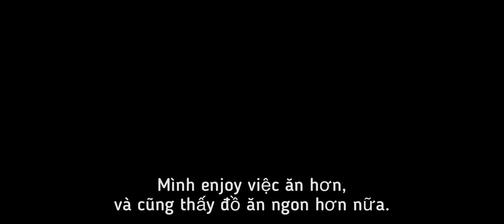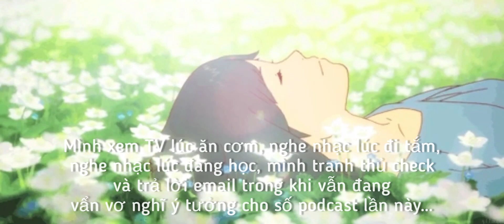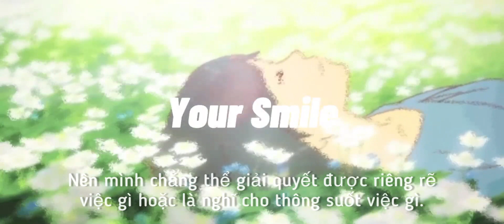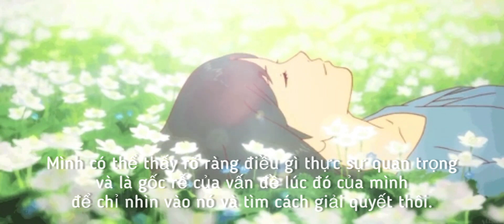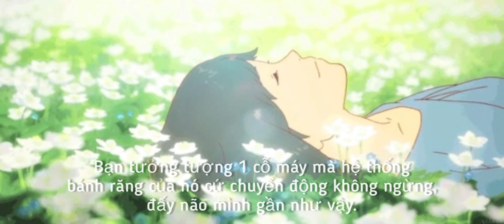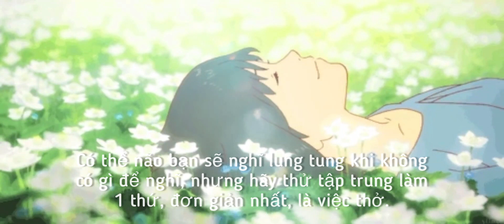#5: Dần dần sợ multitasking - mình viết và thiền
Multitasking thực sự tác động đến cách mình suy nghĩ, việc mình làm ra sao? Sẽ thế nào nếu mình trở thành 1 người multitasking full-time?